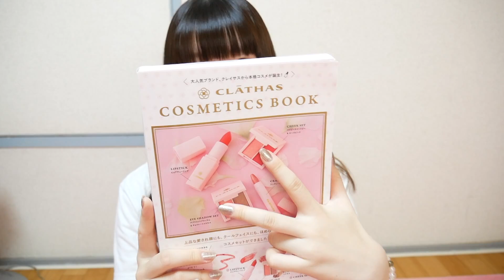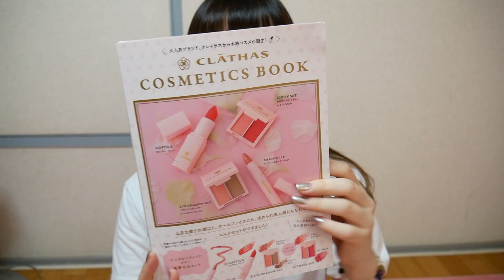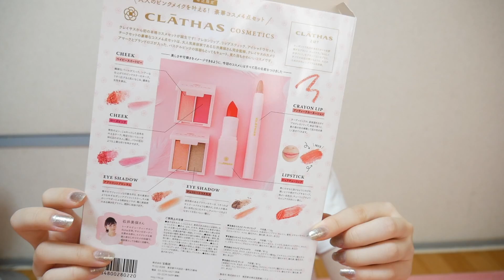【付録】豪華すぎるコスメで大人カワイイメイク♡レビュー＆メイク【クレイサス】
たまにはアニメグッズ以外の付録買うのも楽しい！！